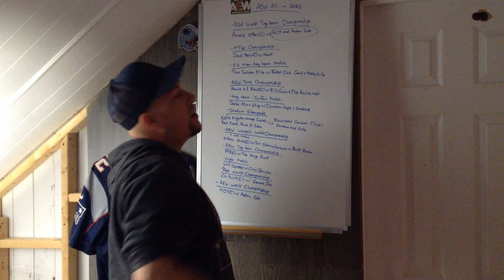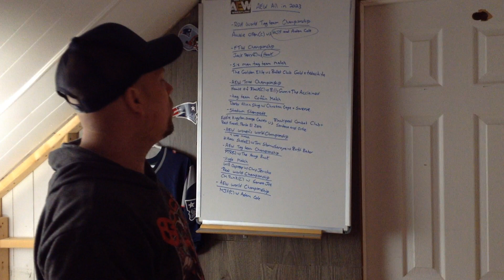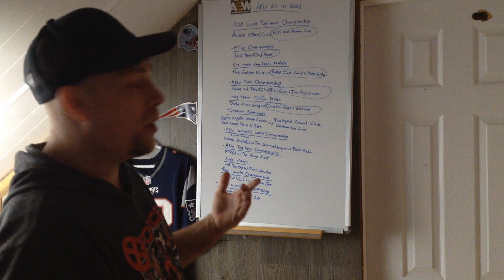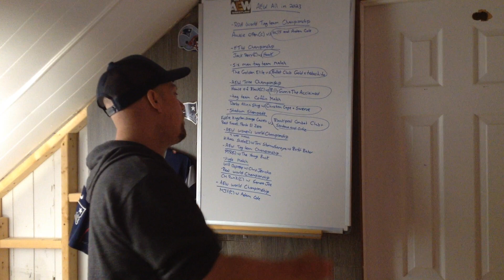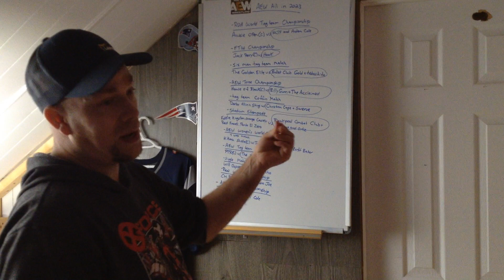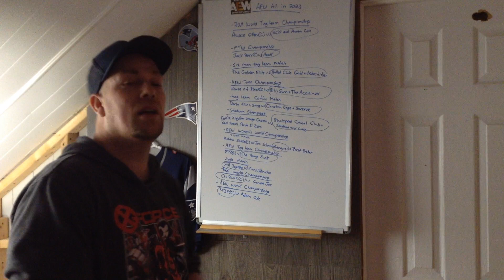AEW All In 2023 Picks Predictions